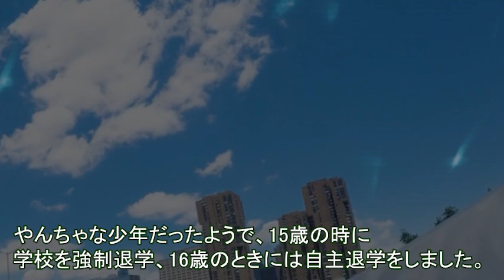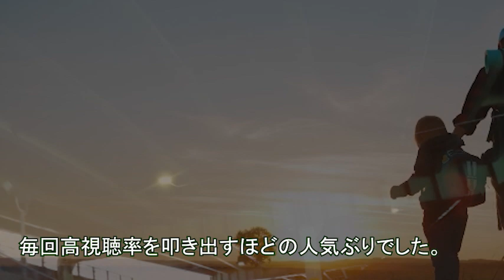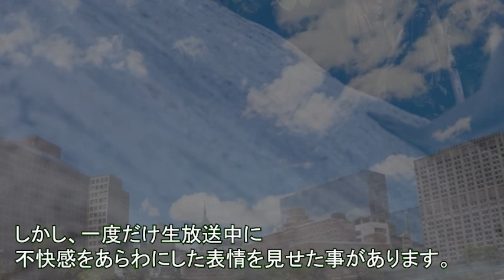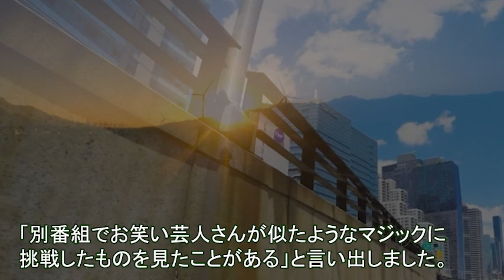マジシャン・セロがテレビから消えた真相と現在がヤバすぎる…あの芸能人のトンデモ発言が原因で干された？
この動画はセロさんに関する情報です。
セロさんを好きな方、興味のある方に見ていただけると嬉しいです。

日本で起きたマジックブームの立役者ともいえるマジシャンのセロさん。

いつもはストリートでマジックを披露する事が多いのですが、テレビでも数々のマジックを披露し、出演したテレビ番組は軒並み高視聴率だったという話もあります。

アシスタントであり奥さんでもあるジェーンさんとのマジックは同業者も認めるところであり、2007年にはマジシャン・オブ・ザ・イヤーを受賞しているほどの実力者です。

しかし、最近ではテレビでその姿を見る機会がめっきり減ってしまいました。

それはあるテレビ番組に出演した際に浮上した「やらせ疑惑」が原因ではないかとも言われています。

実際に何があったのでしょうか？

【関連動画】
山口智子が子供がいない理由に一同驚愕！原因は夫・唐沢寿明との確執？それとも…夫婦が出した結論の真相とは？

関口宏が5億円の豪邸を売却した本当の理由に涙が止まらない…妻・西田佐知子の為にした決断に賞賛の嵐…

森公美子の夫への愛に涙が止まらない…オペラ歌手がダイエットを行った理由に一同驚愕…減量後の現在は…

沢田研二の離婚の慰謝料と現在の年収、収入源がヤバすぎる…妻・田中裕子との関係は？

大信田礼子の今現在、都倉俊一との離婚原因に驚きを隠せない…母親の介護で取った“ある行動”に涙が零れ落ちた…

坂本九の妻・柏木由紀子の娘の職業、収入源、今現在がヤバすぎる…坂本九と突然の別れを救ったきっかけに涙が零れ落ちた…